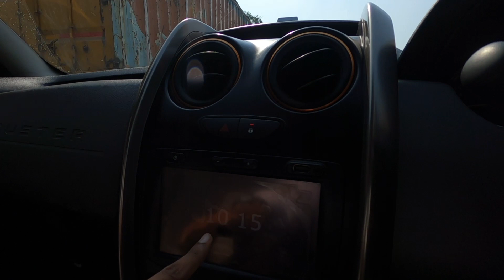Apple Watch SE Itne Cheap Price Mea 😃